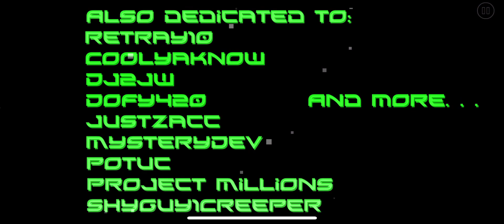“Nitronia” by Nitronian (me) - Geometry Dash